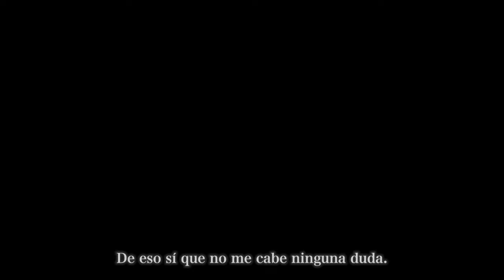🎮 BOMBAZOS: Xbox y PS5 + Elden Ring DLC | Hi Fi Rush y SMT 5 MULTI | Game Pass - Sony PC - Semons